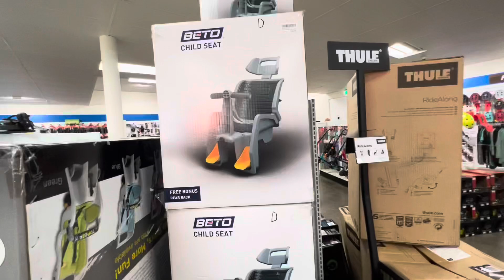Best MTB bikes for beginners… Trek Marlin 7, Giant Talon 3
May bago kaming hobby! Biking..

Let's make this family big... RYNO FAM

We are couple from Philippines who moved to Melbourne , Australia and starts to build a Family! We have our first baby named Kelsey, she's very cute and adorable.. You will always see her on our videos..Hope you support us! Thanks! and Godbless!!